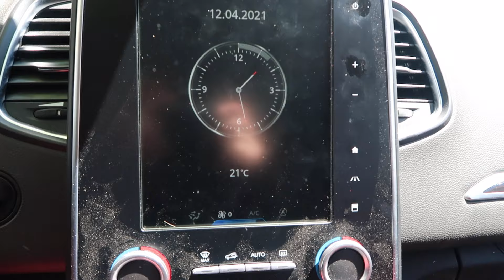The benefits of living in Spain | Everyday family life for a British family in Madrid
Brits in Spain
Expat family in Spain
What it's like to live in Spain
Family life in Spain
Schools in Spain
Life with kids in Spain
Work life in Spain
Working in Spain
Buying a pony in Spain
Buying a horse in Spain
Weather in Spain

Youtube has disabled all comments from my channel but you can always get in touch through my instagram (Louisa Dubickas) or email . I love to hear from you and have a chat!

I'm Louisa! A stay at home mum of 3 little girls and a little boy. I'm originally from Scotland, UK, but have lived in Madrid, Spain, with my family for the past 14 years. I do all my videos in both English and Spanish so they can be used as a learning tool to help you improve your Spanish comprehension. The idea is to learn Spanish in a different and fun way by watching my videos. I hope you like my channel!

Louisa
xxxxxx